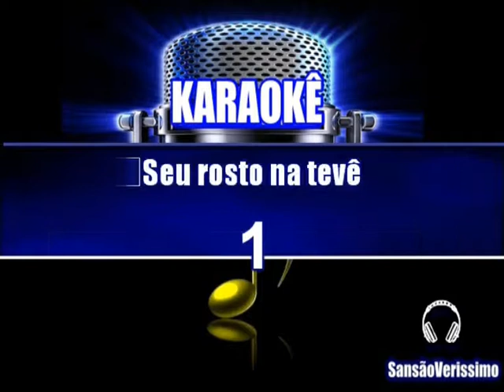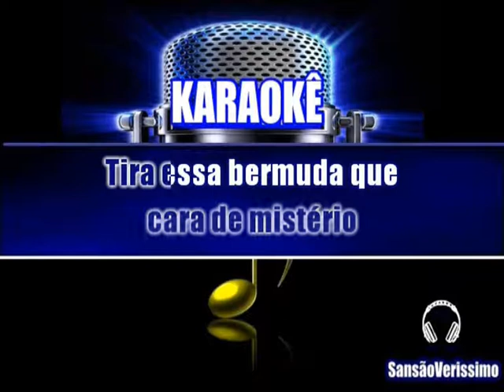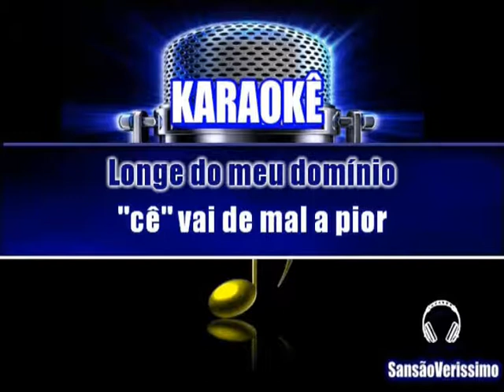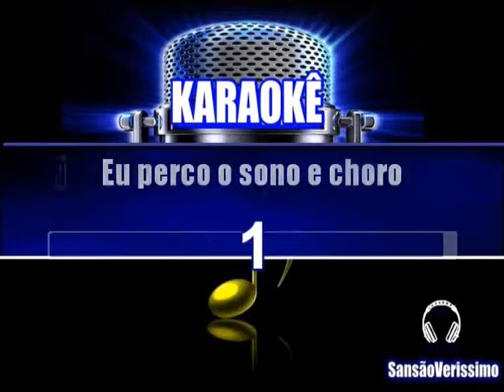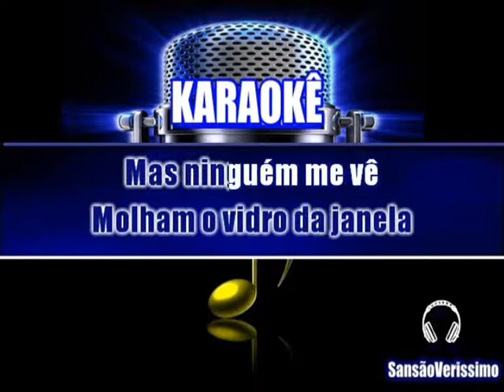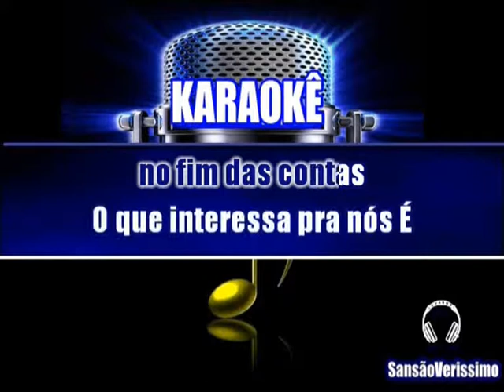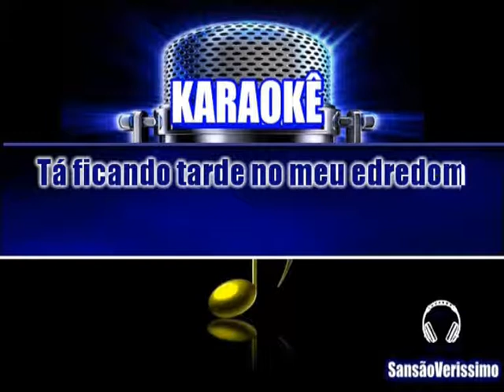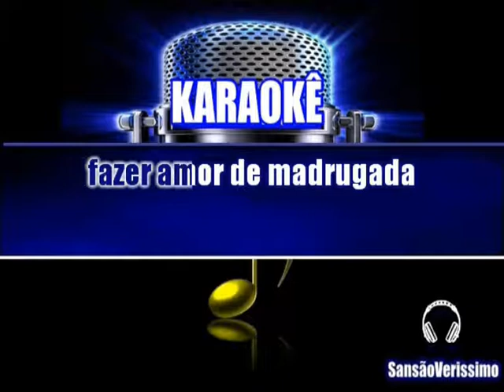Karaokê Kid Abelha Pout Poury